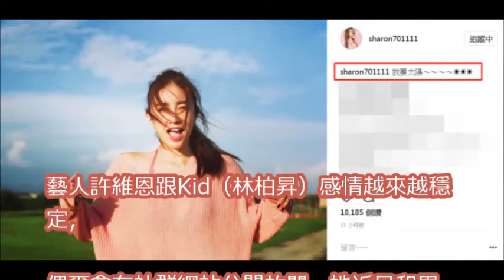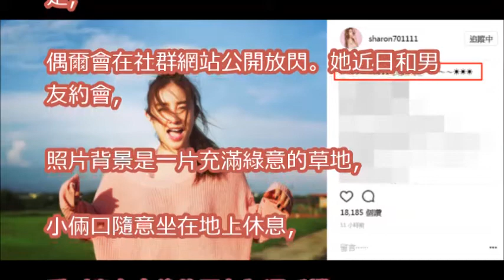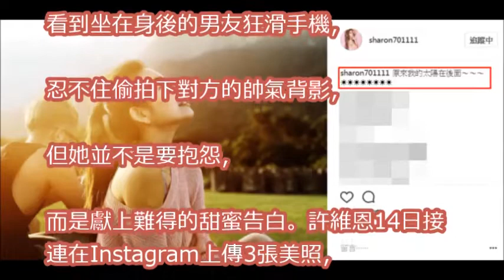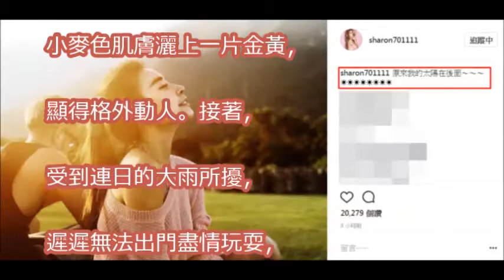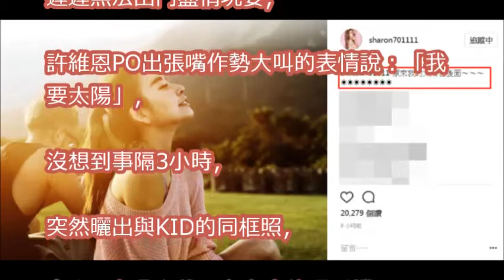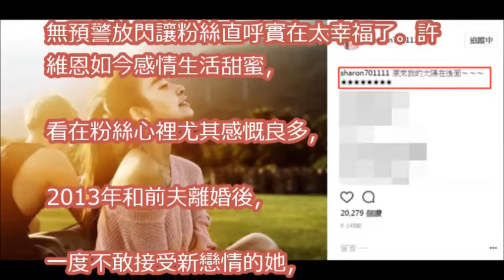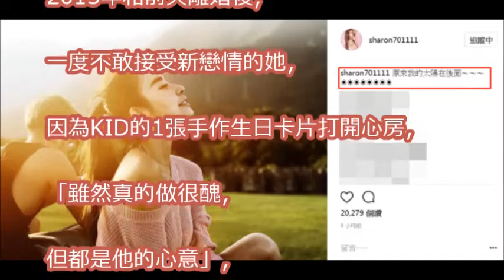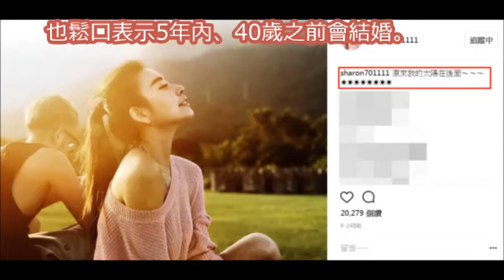許維恩草地約會KID 偷拍男友…「超甜告白」閃爆❤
【我和我的四個男人】親密滾床篇｜幕後小花絮｜李毓芬 黃仁德 嚴爵 許孟哲 吳岳擎 許維恩｜獵男週記

【我和我的四個男人】書琪濕身篇｜幕後小花絮｜李毓芬 黃仁德 嚴爵 許孟哲 吳岳擎 許維恩｜獵男週記

【我和我的四個男人】EP11 官方HD預告 秘密交易篇｜李毓芬 黃仁德 嚴爵 許孟哲 吳岳擎 許維恩

【我和我的四個男人】EP11 官方HD預告 春嬌懷孕篇｜李毓芬 黃仁德 嚴爵 許孟哲 吳岳擎 許維恩